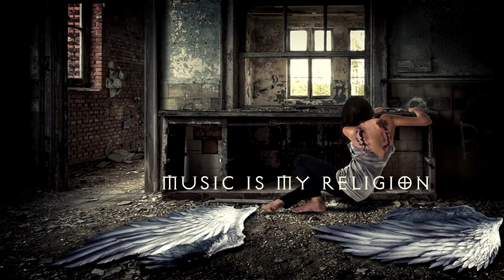Fight Night - Broken Wing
Description :

This is trap music for Emo, yeah emo...

Enjoy listening !

Artiste info

___Tags